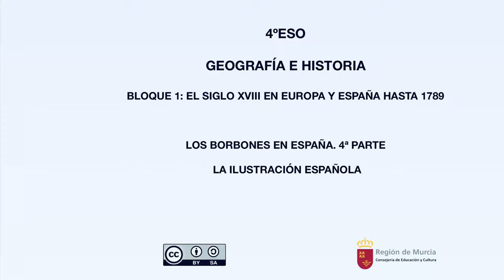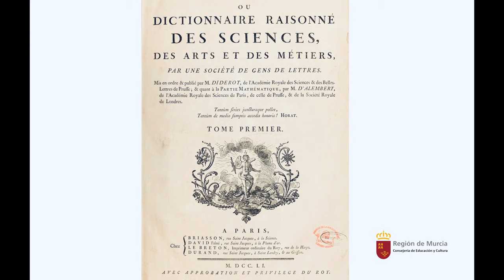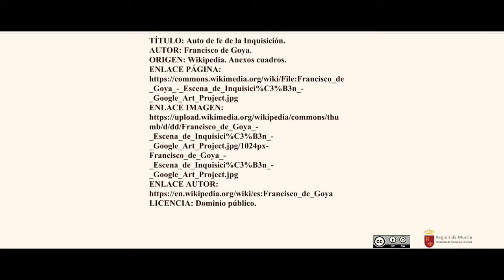LOS BORBONES EN ESPAÑA. 4 ª PARTE. LA ILUSTRACIÓN ESPAÑOLA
Nos centramos en este vídeo en el desarrollo e influencia de la Ilustración en España. Destacamos el concepto de Despotismo ilustrado y principales figuras que destacaron en el llamado Siglo de las Luces.